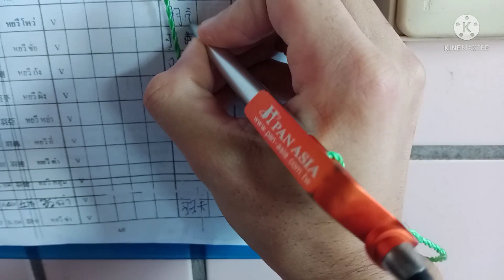วิถีคนไทยในไต้หวัน เดินไปทำงาน จิบกาแฟก่อนเข้างานครับ😋😋